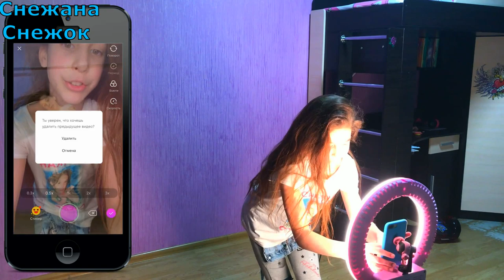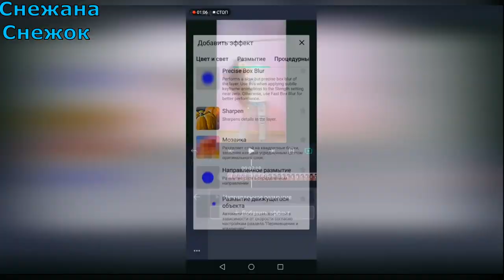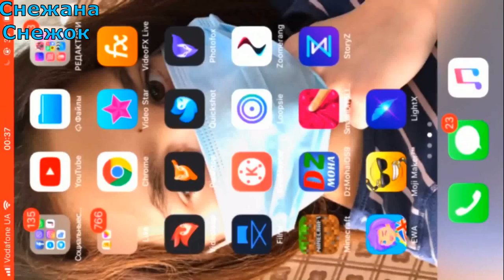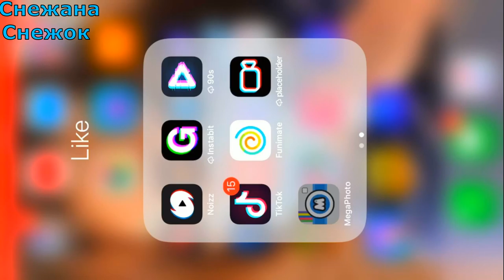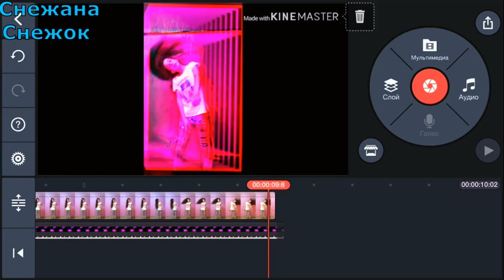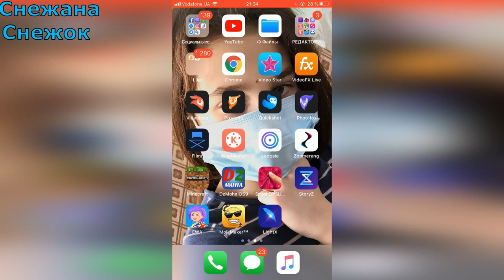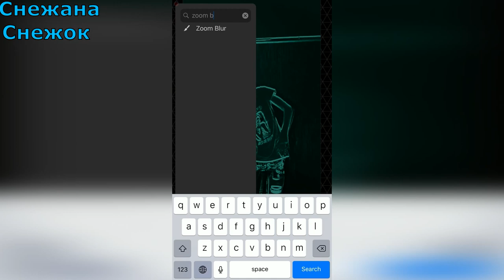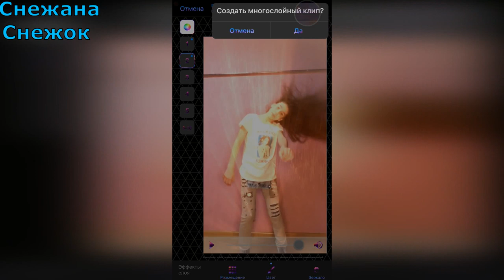ЭФФЕКТ КАК В VIDEO STAR ЦВЕТНЫЕ ЛУЧИ И БЛИКИ НА АНДРОИД И НА IOS &